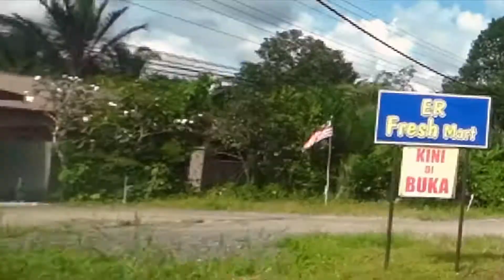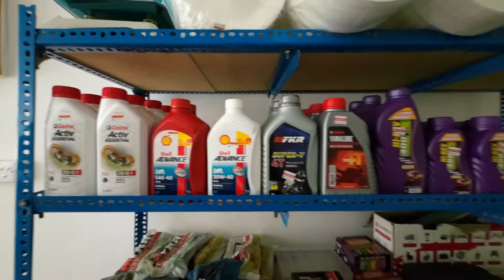ER Fresh Mart Part 2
Kunjungan Aki kali ke 2 bersama Tuan Pengurus. Terima kasih membenarkan Aki.